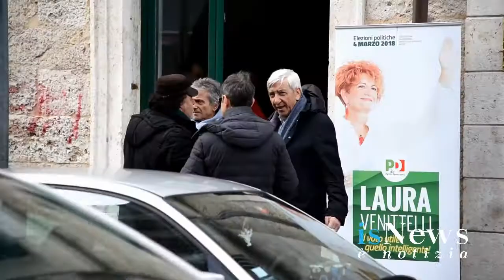Elezioni Politiche 2018 | intervista a Laura Venittelli, candidata al Senato